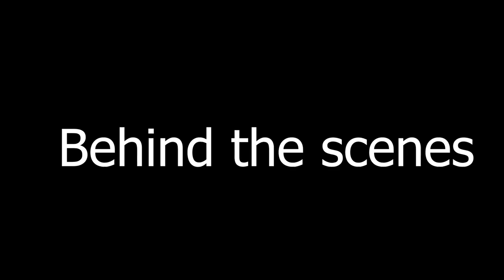Pearl Map Sage Wall Trick சம்பவங்கள் | Valorant தமிழ்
Highlight from my Valorant live streams.